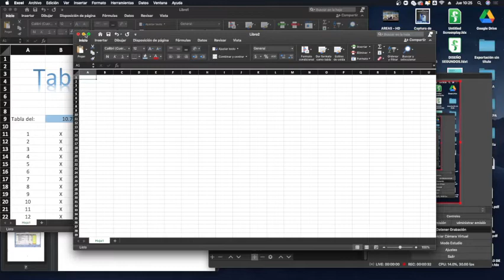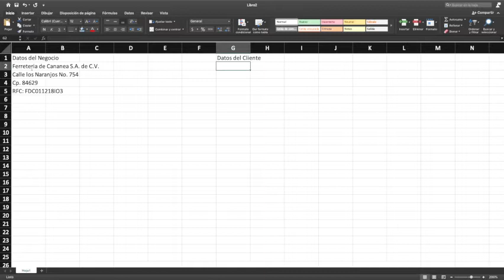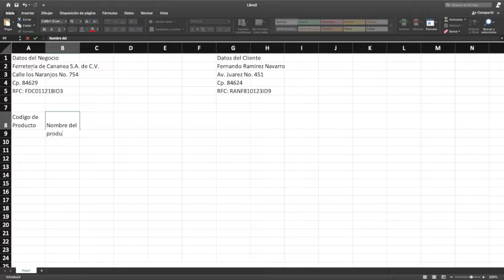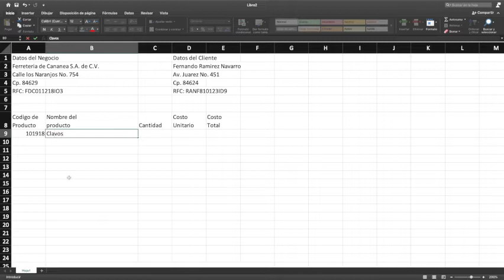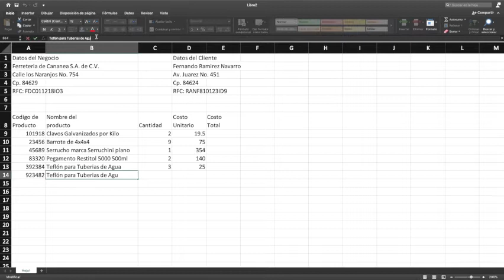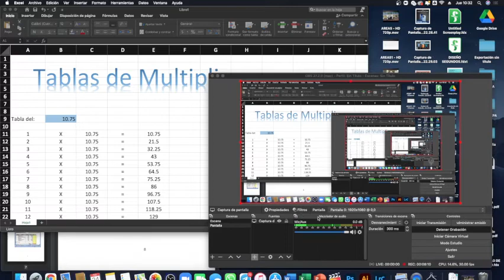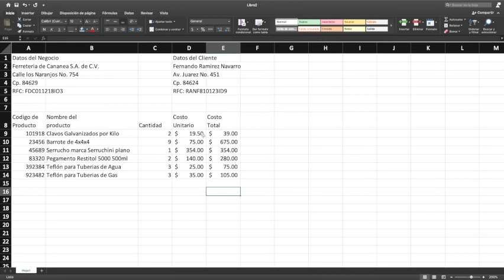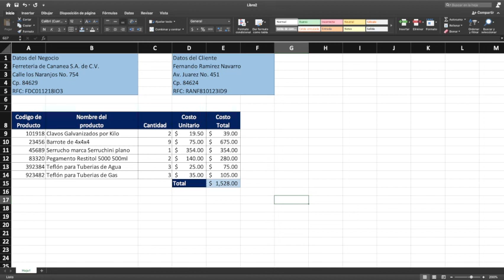NOTA COMERCIAL EN EXCEL MTRO. FRANCISCO JAVIER TAPIA LÓPEZ